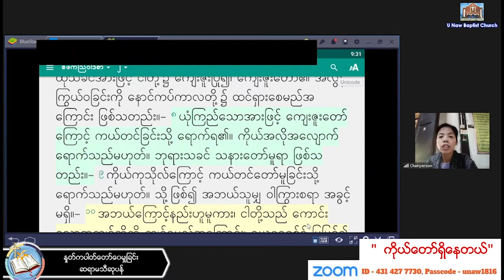Sayama Thi Su Pan - 16. 2. 2022 ( Wednsday ) 9:00 AM